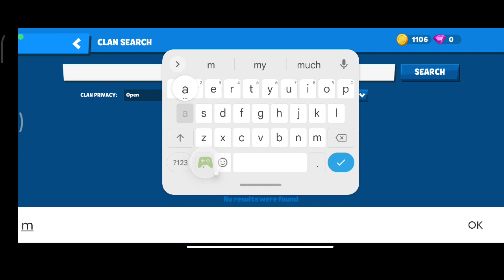Playing zooba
just playing for some fun